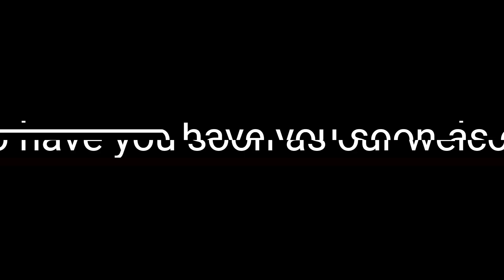Lonbras Camp August 2023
Lonbras investment limited is a company offering high-quality long-term accommodation and hospitality service in a secured and serene location in Finima, Bonny Island.